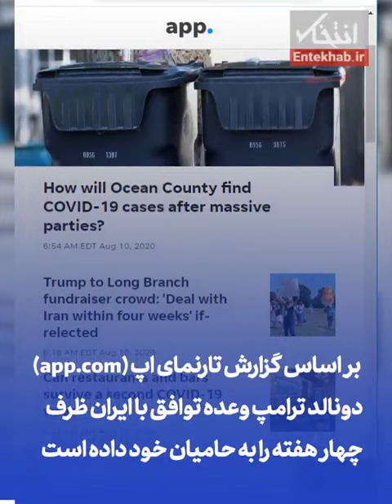تماشا کنید: تقریبا هیچ / وعده توافق ۴ هفته ای ترامپ با ایران تا چه حد عملی است ؟